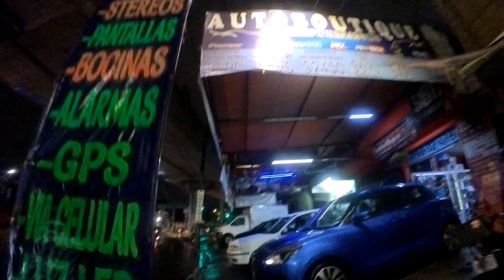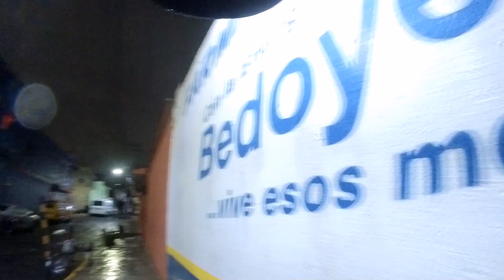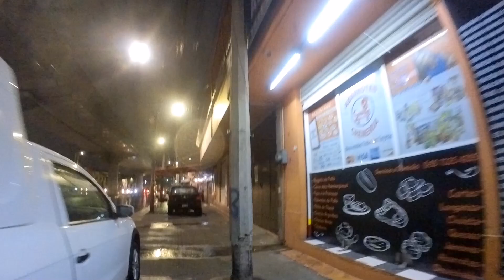Lluvia, se ponen buenos los rápidos de Tlahuac!!!